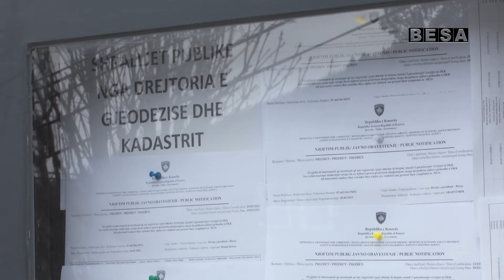Drejtoria e kadastrës me angazhime të shumta për një efikasitet sa më të mirë